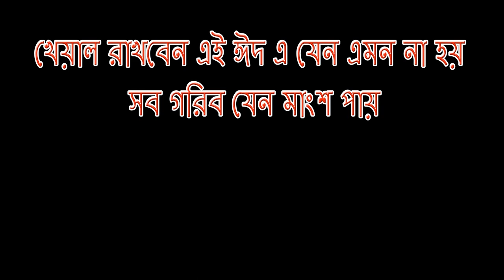চাদা না দিলে কুরবানীর মাংস পাবা না II ঈদ স্পেশাল II Eid Special II Shortfilm 2019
চাদা না দিলে কুরবানীর মাংস পাবা না গল্পটি সম্পূর্ণ কাল্পনিক , গল্পটি বানানো হয়েছে শুধুমাত্র সমাজের কিছু চিত্র দেখানোর জন্য । ভালো লাগ্লে প্লিজ লাইক , কমেন্ট এবং শেয়ার করবেন ।

skype id  : cineapple

Logo Design: Naznul Sarker.
Channel Intro Animation: Rossi Chowdhury.
Poster Design : Apc Arif

The Product is Copyright of Raz Enter10